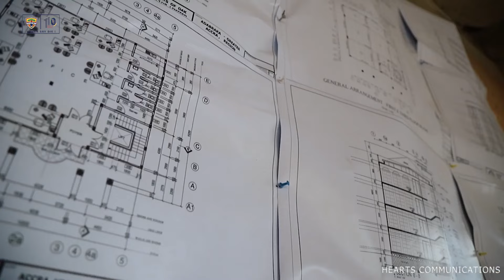On-going construction of the HeartsofOak Ultra-Modern Office building.